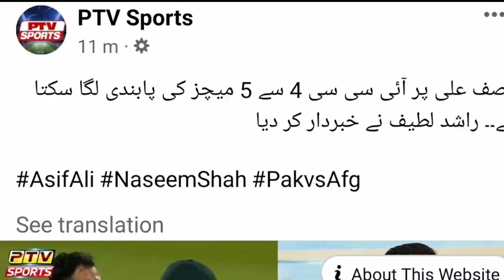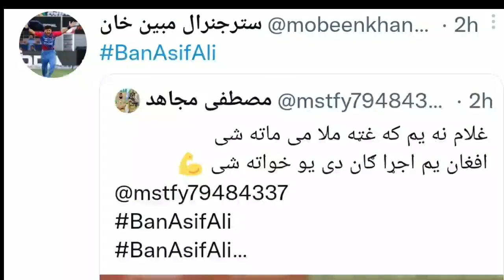واه اصف علي باندې بنديز پاکستانيو ډبول او نور ډير حقيقتونه خکاره شو افغانستان پاکستان ميچ کې